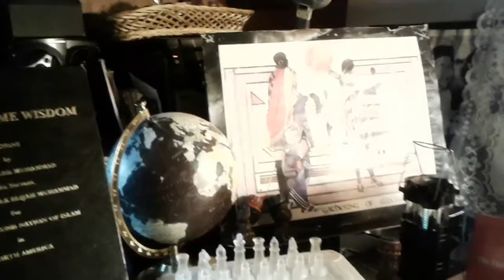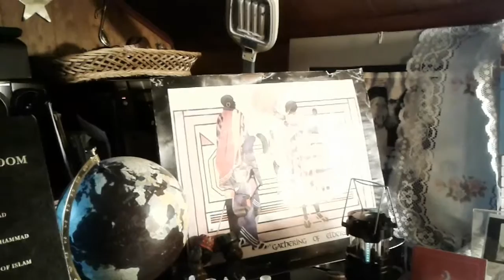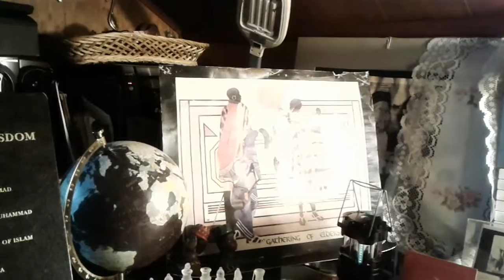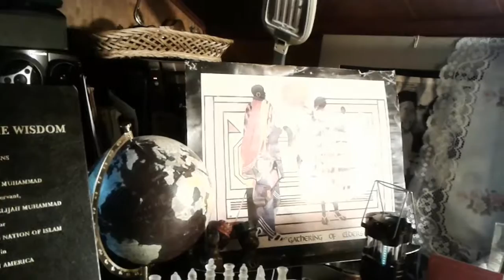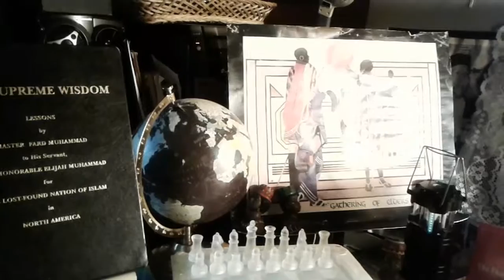The Most High Blesses the Unity of The Black Nations